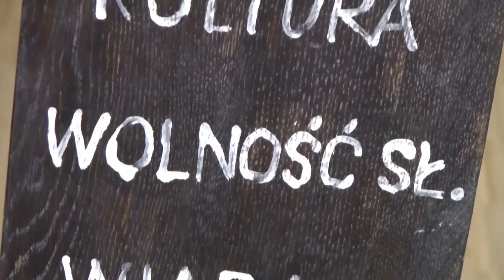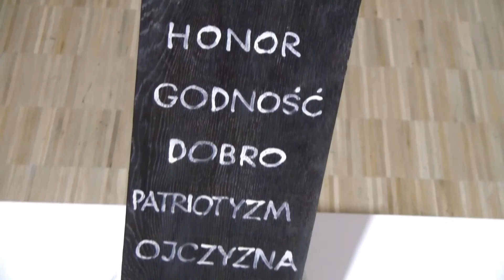"Co jeszcze ?" Zbigniew Warpechowski, "Strategie Buntu" Galeria Miejska Arsenal Poznań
O rzeźbie Zbigniewa Warpechowskiego "Co jeszcze?", eksponowanej na wystawie " Strategie Buntu", mówi kurator wystawy Piotr Bernatowicz. "Co jeszcze ?" to komentarz do współczesnego procesu dekonstrukcji i odrzucania różnych wartości, rzeźba ta nawiązuje też do słynnej "Fontanny" Marcela Duchampa, obiektu który rozpoczął proces dekonstrukcji wartości na polu sztuki.